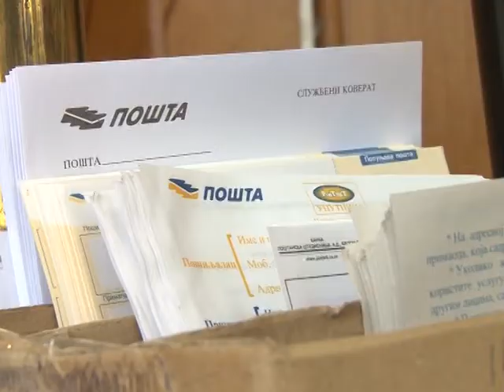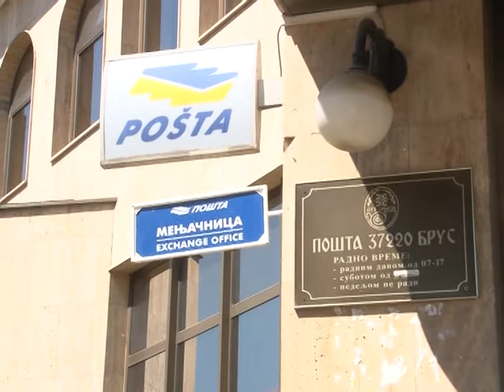Vauceri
Za vaučere za odmor u Srbiji u 2017, od početka godine do danas stiglo je 52.000 zahteva, izjavio je ministar trgovine, turizma i telekomunikacija Rasim Ljajić.
U 2016. godini podeljeno 46.000 vaučera a za pet ipo meseci u 2017. godini premašen je prošlogodišnji broj izdatih vaučera.Upravnik pošte u Brusu, Radoljub Aleksić ističe da je interesovanje brusjana veoma malo, i da je od početka ovogodišnje akcije podneto samo 42 zahteva.
U početku su bila planirana sredstva za 60.000 vaučera, ali ,kako se akcija ne bi prekidala, Vlada Srbije je iz budžetske rezerve izdvojila dodatnih 100 miliona dinara odnosno sredstva za ukupno 80.000 vaučera za koje će zainteresovani moći da konkurišu do 15.oktobra.